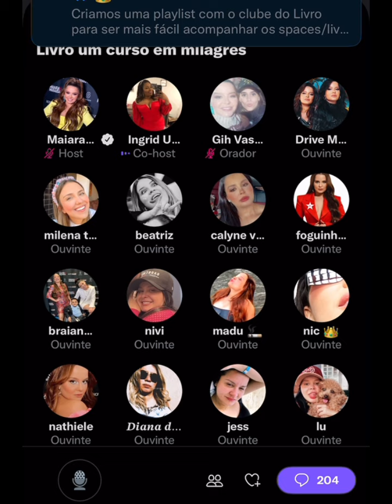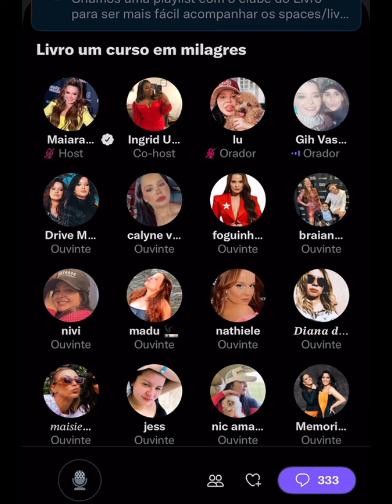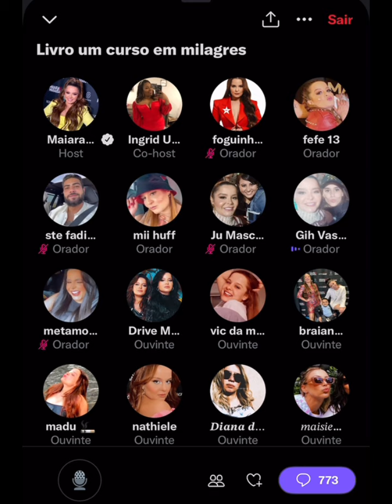Space Maiara - 30/09/2022